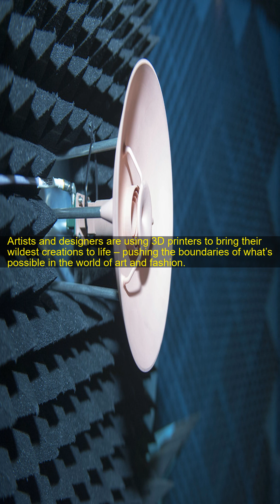🖨️3D printing in space🖨️